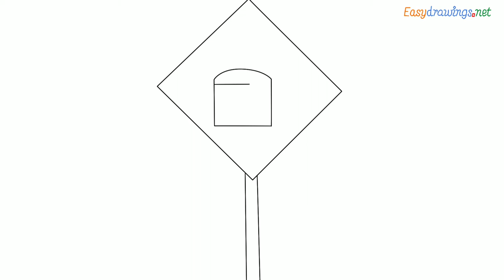How to draw Bus stop sign step by step for beginners